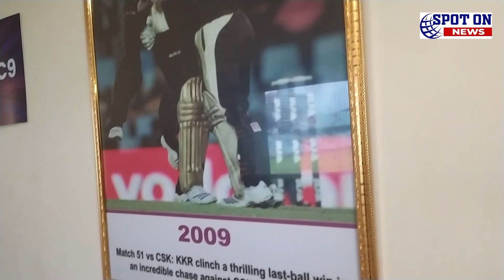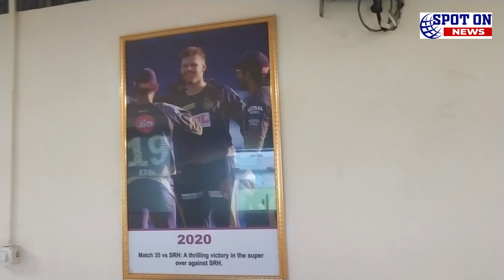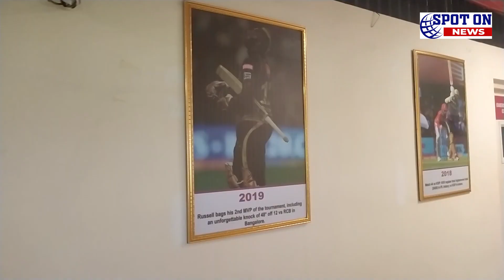ইডেনে কেকেআরের ফটো গ্যালারি | Spot On News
ইডেনে কেকেআরের ফটো গ্যালারি